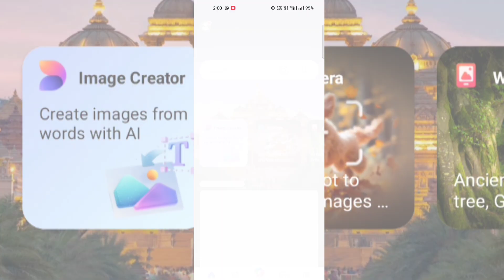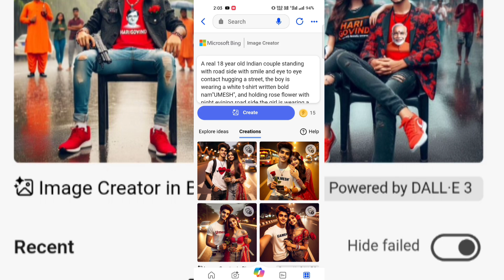Viral Couple Night Ai Photo Editing । How To Make Bing Image Creator । Bing Image Creator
Viral Coco Cola Drink Couple Ai Photo Editing । How To Make Bing Image Creator । Bing Image Creator

instagram trending couple ai photo editing | trending couple ai photo editing | ai photo editing ♥️

new trending ai photo editing | trending couple ai photo editing | ai photo editing | bing ai 👌 👍

new trending couple ai photo editing | viral 3d couple ai photo editing | ai photo editing ❤️

creator
ai avatar
ai photo generator
bing ai
ai image generator
bing
3d photo editing
bing app

🟣PROMPT🟣

A real 18 year old Indian couple standing with road side with smile and eye to eye contact hugging a street, the boy is wearing a white t-shirt written bold nam"PRANSHU", and holding rose flower with night evining road side the girl is wearing a red lehenga and jeans and she has a phone being held, boy looking at camera, watch, bracelet, stylish hair, white shoes, ladies sandals, background features 16K Ultra Quality Image

               🙏 Please Support 🙏